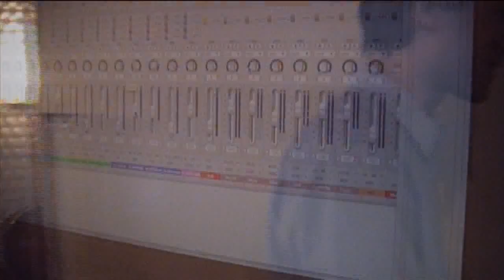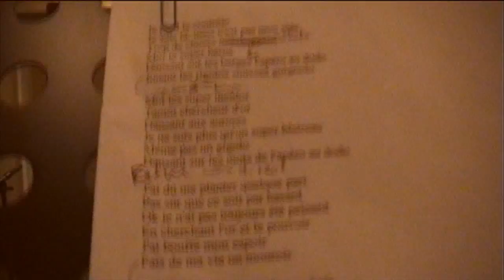La mort a la vie, version demotape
(premiers essais avec tout le groupe en studio)
Paroles : Michael Iani
Arrangement : Robin Gygax

Batterie : Félix-Emmanuel Fivaz
Basse : Robin Gygax
Voix : Michael Iani
Guitare : Daniel Martin

Enregistrement et mixage : Olivier Guenat au studio108 à La Chaux-de-Fonds
Prises de vue et réalisation : Robin Gygax